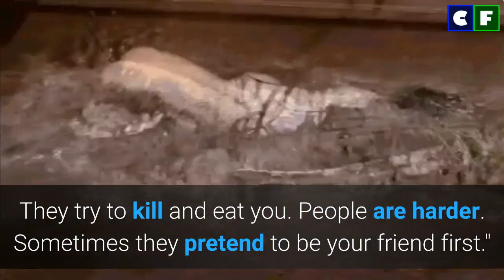Chase Landry from Swamp People Truth Revealed; Know what happened to him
Chase Landry is the son of Troy Landry who despite being one of the fan favorite character of the series left for a brief time. Why was Chase Landry missing for so long? Find out long with more info on Chase Landry's return as well as his net worth.

Source: Instagram/Facebook